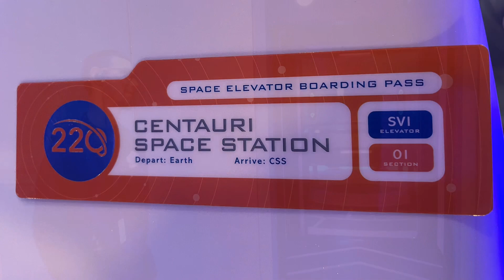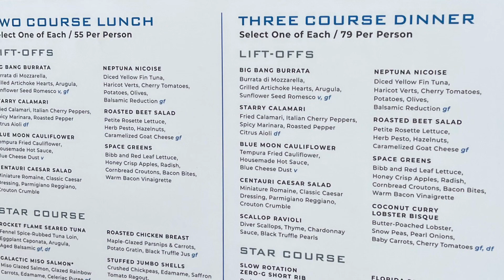Reservation for Space 220 EPCOT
￼￼Join us as we got a day of last-minute reservation for dinner at EPCOT’s Space 220! ￼ Yes, it’s possible! Just continue to check your Disney app for cancellations or stop by the restaurant ￼early on your EPCOT day.

Dinner is a Pre Fixe three-course meal starting at $79 per person for adults. ￼